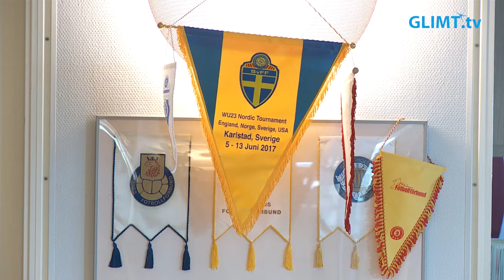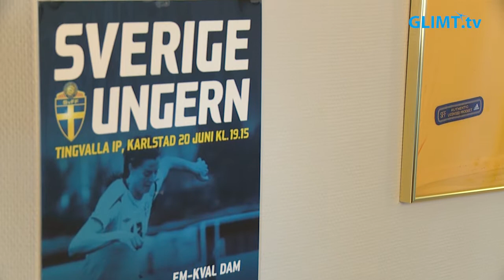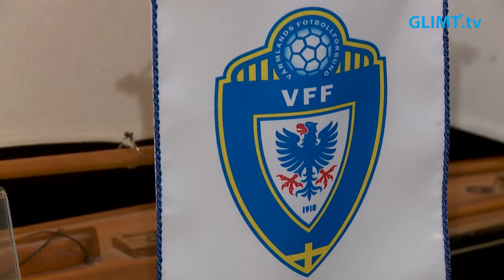Sammanfattning av Värmlands fotbollssäsong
Med bara några få omgångar kvar av årets fotbollssäsong besökte Glimt Sport Värmlands fotbollsförbund och kanslichefen Daniel Svedberg.